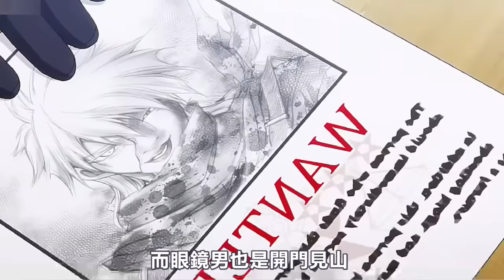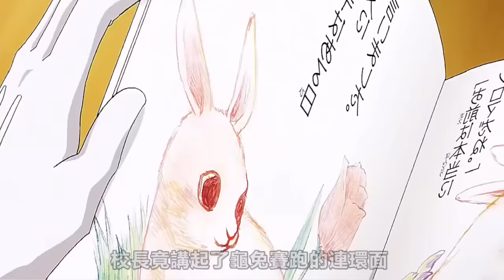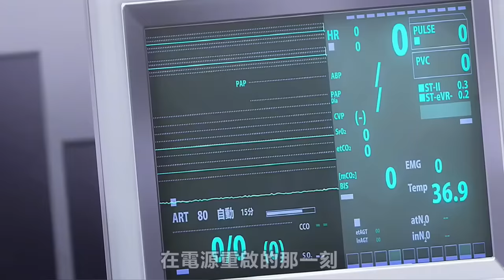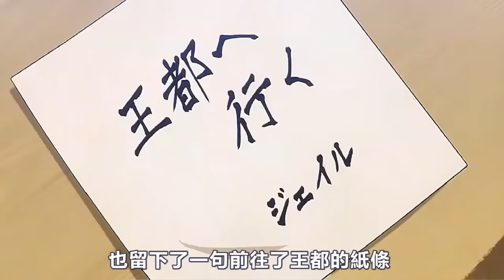一口氣看完【星奪者】擊墜王，1~24集，全集動漫解說